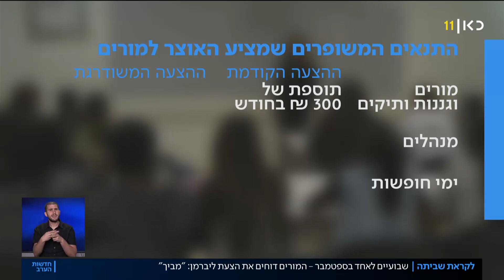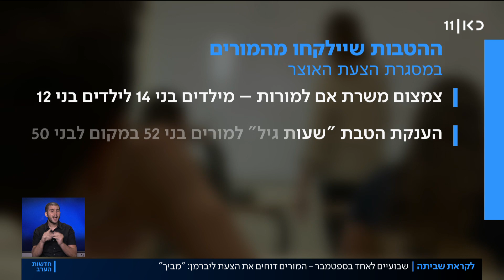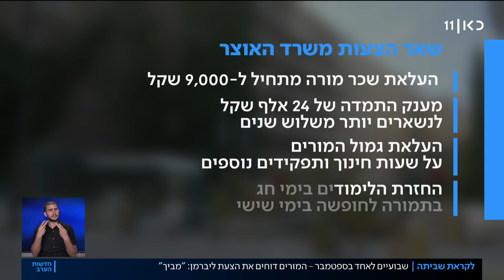המרוץ ל-1 בספטמבר: המורים מאיימים בשביתה - ליברמן תקף חזרה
כאן חדשות | שעון החול לתחילת שנת הלימודים הולך ואוזל, והיום שר האוצר ליברמן בבליץ פומבי נגד יפה בן דויד והסתדרות המורים, תוקף את האיומים שלהם בשביתה, אומר שבריונות לא תעזור ומגלגל אליהם את האחריות למשא ומתן התקוע. כתבתם של איתי שיקמן ולירן כוג'הינוף מתוך חדשות הערב 17.08.22